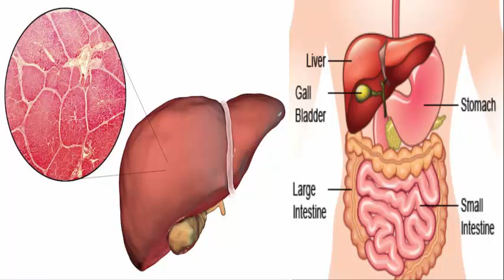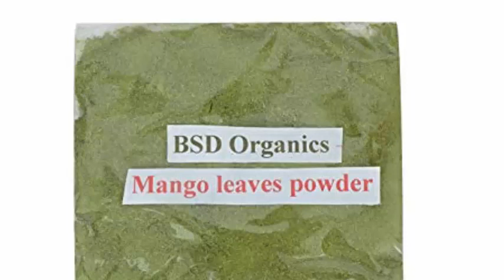BHOOK NA LAGNA//JIGER KI KAMZORILIVER PROBLEM//NOT FEELING HUNGRY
BHOOK KA NA LUGNA YA NOT FEEL HUNGRY ITS A DUE TO LIVER PROBLEM...YE SUB JIGER KI KAMZORI KI WAJA C HAI
..YAHA JO REMEDY HAI .US SY NA SIRF BHOOK LAGY GI BELKY JIGER B ACHY TAREQY C KAMM KRY GA ...DEKHEY IS VIDEOOO MAIII